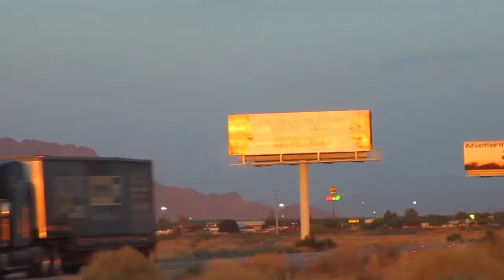Day 1: Heading To Tucson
I'm going on a road trip with some friends throughout the East Coast. I am starting my journey in San Diego, California. My parents are driving me to Dallas, Texas to meet up with my friends who live there. This is my journey to Texas. Yee Haw.

Hope you enjoy my adventures. Let's Go!